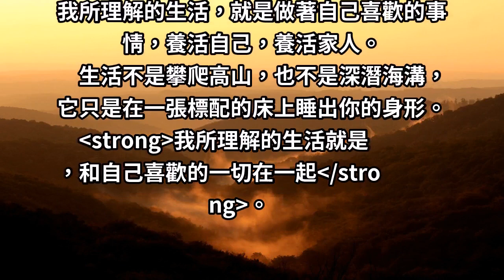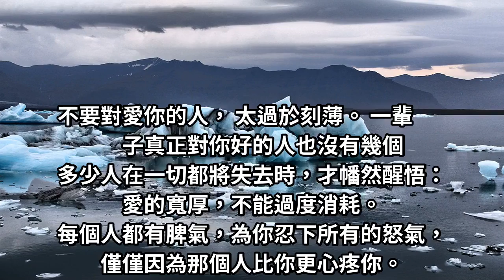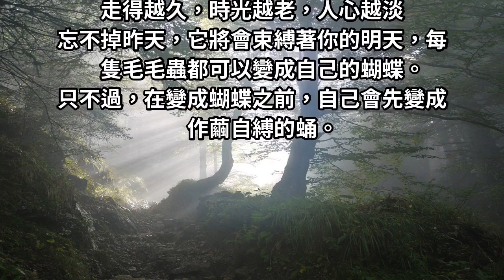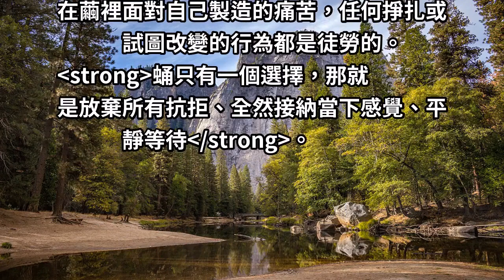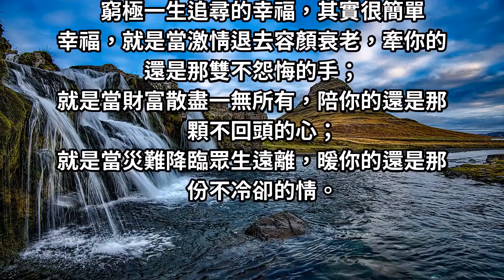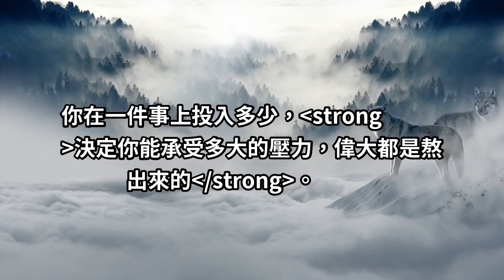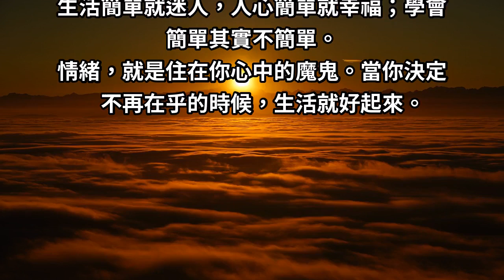「情緒」就是心魔，人心簡單就是幸福！決定不再在乎的時候， 生活就好起來了！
我所理解的生活，就是做著自己喜歡的事情，養活自己，養活家人。
生活不是攀爬高山，也不是深潛海溝，它只是在一張標配的床上睡出你的身形。
我所理解的生活就是，和自己喜歡的一切在一起。